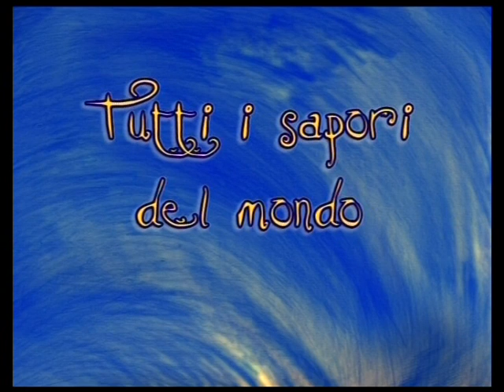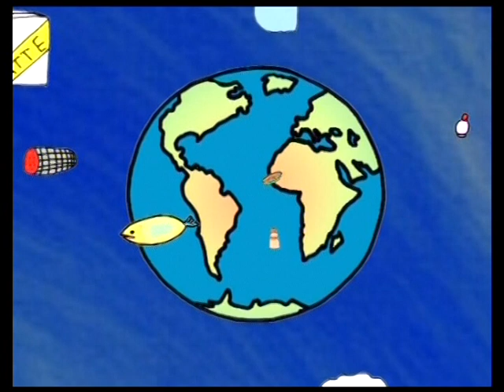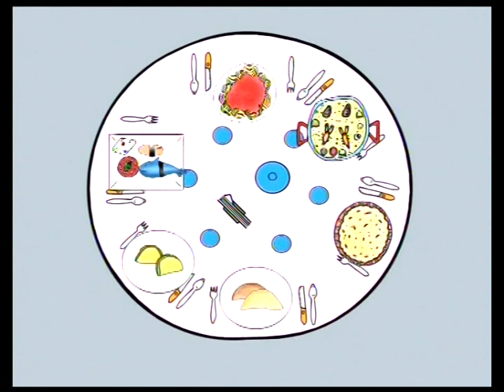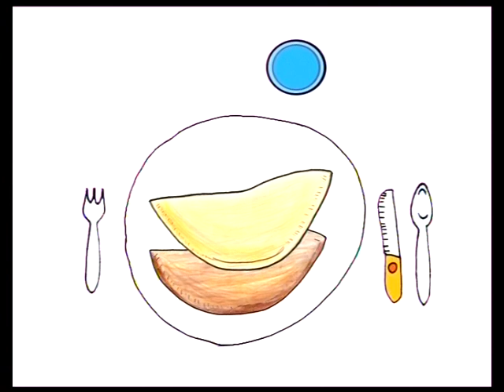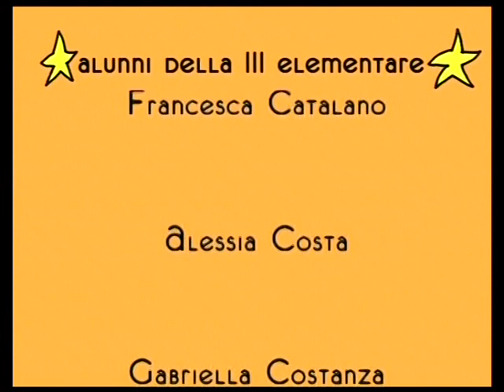TUTTI I SAPORI DEL MONDO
Cartone animato - sul tema della multiculturalità - realizzato dalla classe III della scuola primaria paritaria "Marcellino Corradini" di Palermo durante l'anno scolastico 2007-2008. Produzione GEKO Video.
Selezionato al concorso "LA TORRE D'ORO" Cine Video Multimedia Festival  alla XVIII Biennale del Cinema e della Multimedialità organizzato dall'Associazione del Cinema e della Multimedialità dei Ragazzi di Pisa e proiettato venerdì 18 novembre 2011 presso l'Auditorium del Complesso Scolastico "C. Marchesi" di via Betti (Pisa).